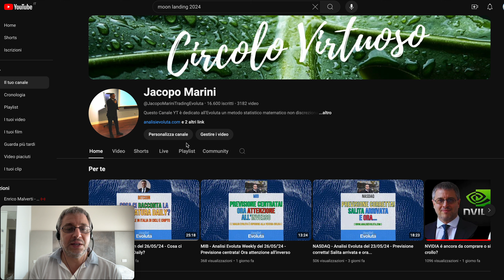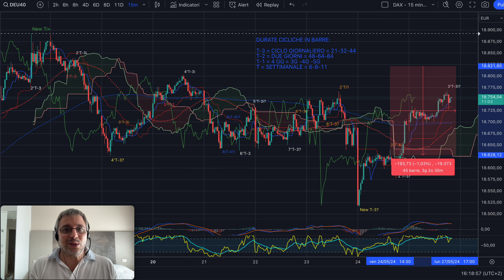DAX e MIB - Analisi Evoluta del 27/05/'24 - Previsione giusta e ora discesa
Buongiorno,

Con l'Analisi Ciclica Evoluta© su DAX e MIB facciamo il punto della situazione rispetto alla stagionalità che ci dà il Forecaster.

Jacopo Marini